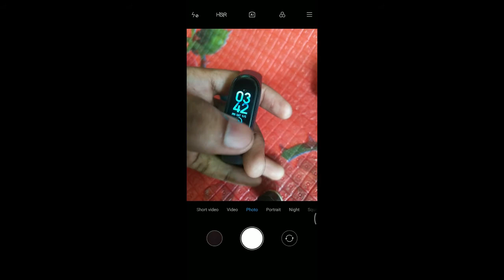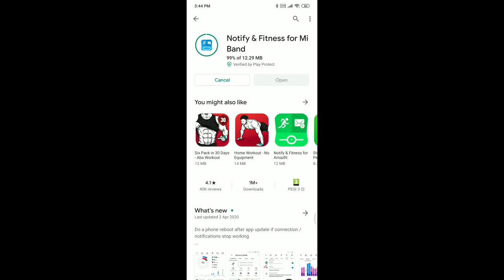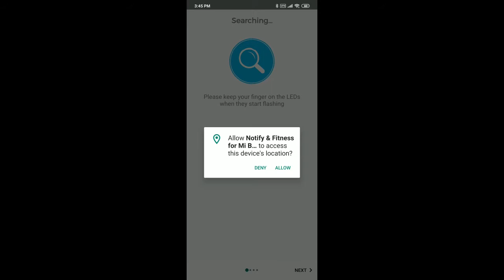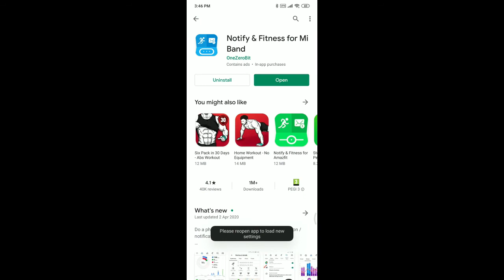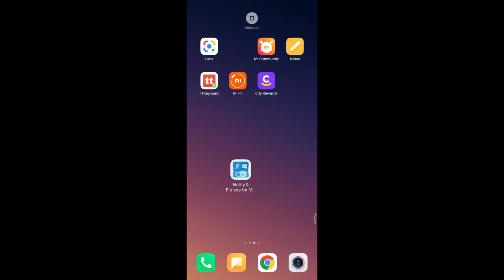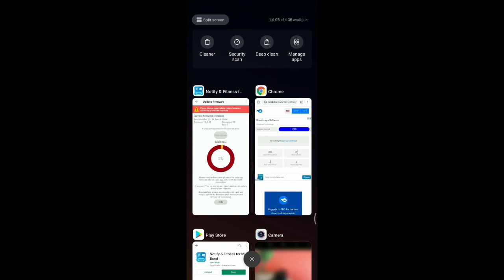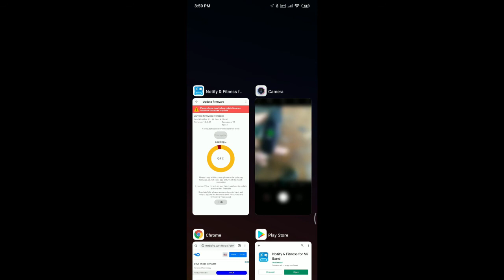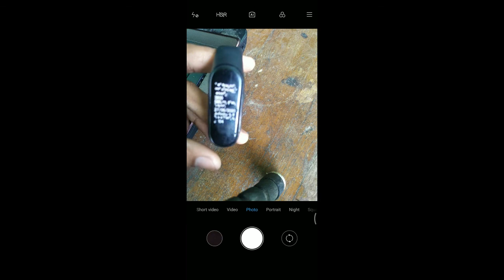MI band 4 myanmar font ထည့်နည်း။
အားလုံးကိုကျေဇူးအများကြီတင်ပါတယ်ခင်ဗျာအမှားများရှိရင်လည်အားလုံးကိုတောင်ပန်ပါတယ်။ .myanmar 2 font DOWNLOAD ယူရန်...bit.ly/miband4mm